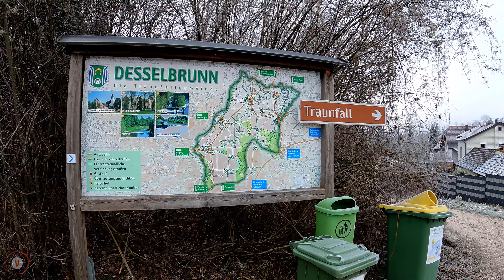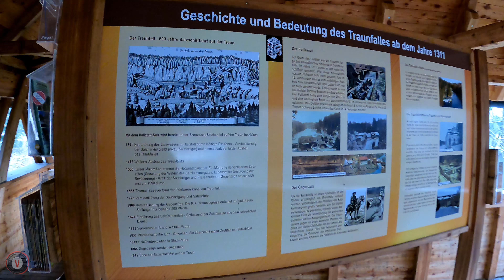Traunfall in Austria Mystique Scenery ❄️Walk around Traunfall in Winter (4K Video)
Upper Austria I Salzkammergut I Gmunden

Walking the trail around Traunfall in Austria on a cold winter day in December.

The starting point is at the easy accessible parking lot. After walking across the bridge, a short path leads us to the forest and to different spots on the water. Enjoy a view of the waterfalls from different spots and different angles. The scenery is not only beautiful  because of the waterfalls but also because of the many little islands and big rocks sticking out of the water along the river.

For visitors:
► This is a hotspot for locals and tourists to go for walk or swim
► Beautiful at any time of the year
► Special tipp for summer: a little further down the river is one of the most beautiful places to also take a swim in the beautiful water
► This also is a hotspot for diving
► Free parking on site
► The best way to end such a beautiful day is by getting a jummy "Steckerlfisch" / Stickfish on site in summer

Comment with ♥ if you like our video!

⛅ -1,5°C

Equipment:
Camera - GoPro Hero9 Black on Amazon